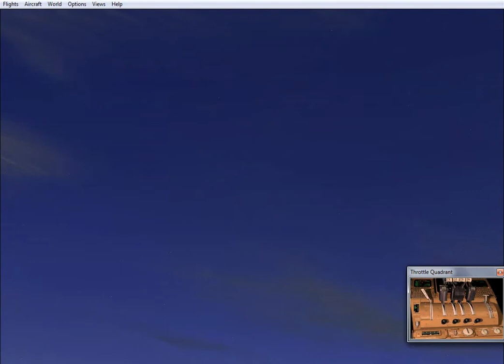Boeing 747 takeoff from KARACHI airport | Pia-747 | Fbn vlogs | Faisal Bin Noor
takeoff from karachi